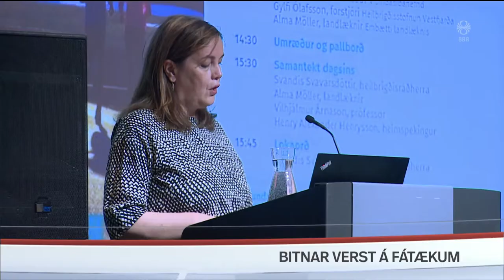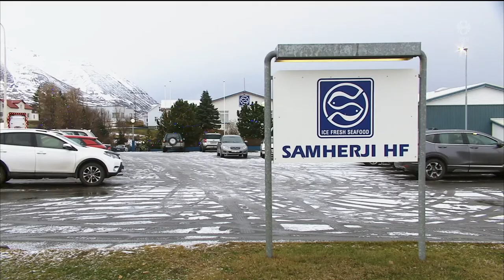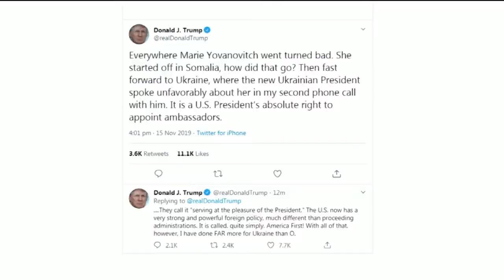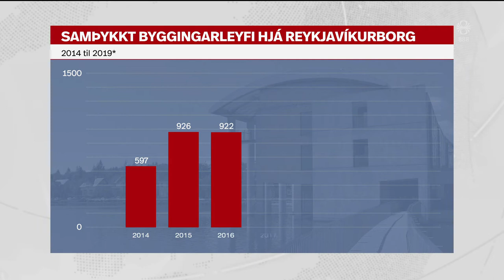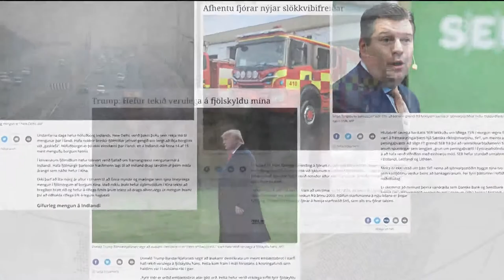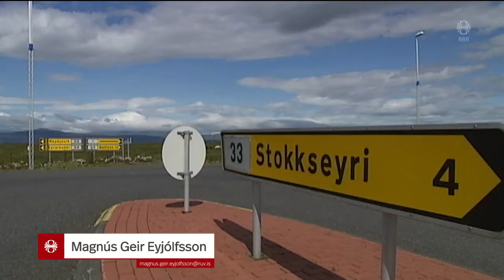Fréttir - 15. nóv 2019